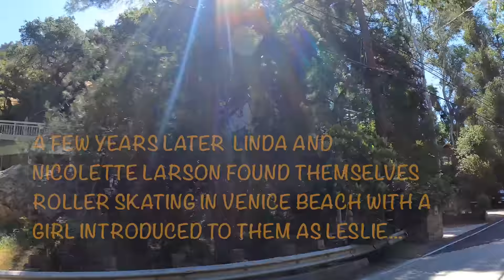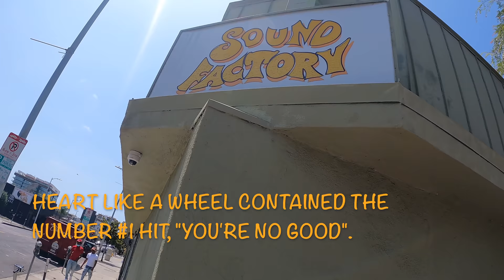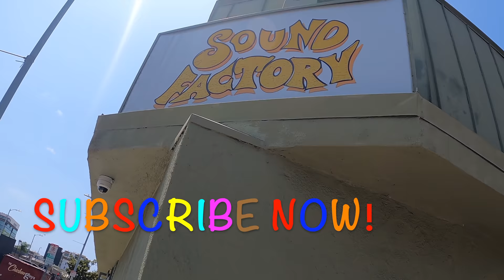Ronstadt: The Secret Locations That Defined Linda Ronstadt.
The secret and not so secret LA that defined Linda Ronstadt and her music.  Topanga, Laurel Canyon, Malibu, The Sound Factory, Stone Poneys and many more.

All proceeds from this video go to: Big Brothers Big Sisters Of Greater Los Angeles.

Special Thanks To Rob Willhoit for all your great insights.
Photos:
David Johnson
The Dutch National Archives

I reserve the right to be on occasion, full of it.